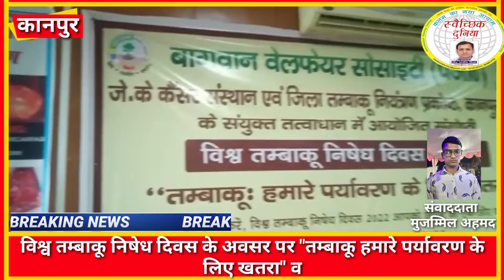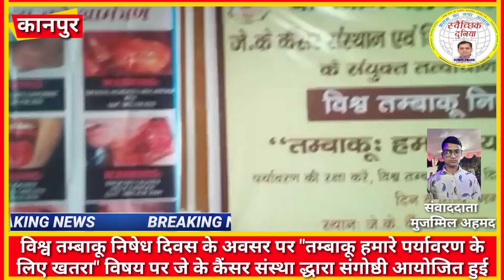kanpur :–"तम्बाकू हमारे पर्यावरण के लिए खतरा" विषय पर जे के कैंसर संस्था द्धारा संगोष्ठी आयोजित हुई